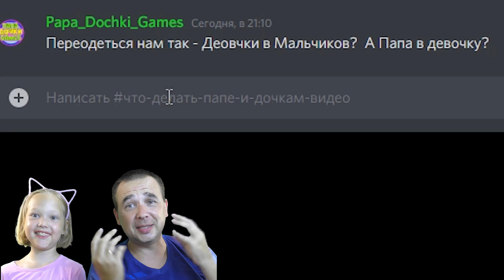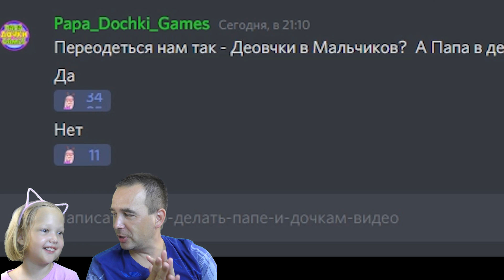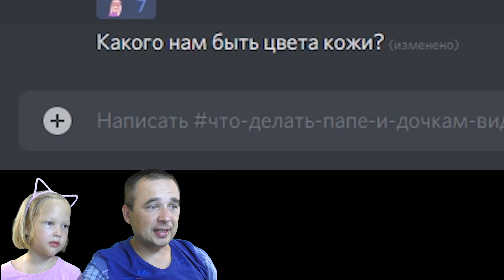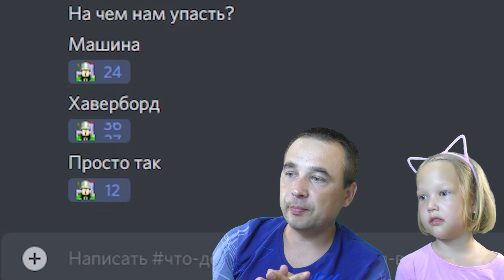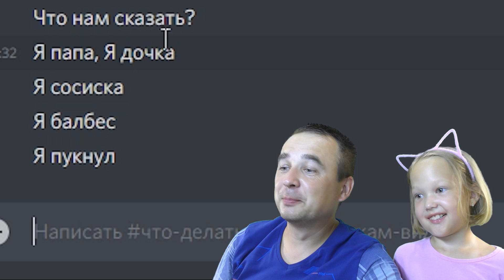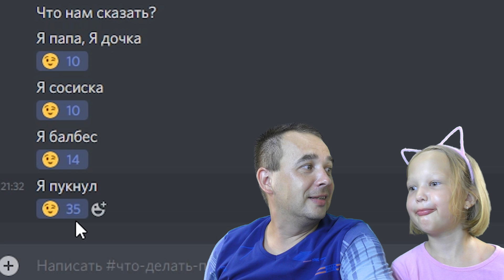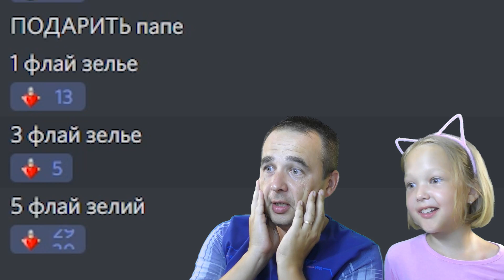24 часа Подписчики УПРАВЛЯЮТ моей жизнью в АДОПТ МИ! СОГЛАШАЮСЬ на ЛЮБОЙ ТРЕЙД и Я ПУКНУЛ в Adopt Me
СОГЛАШАЮСЬ на ЛЮБОЙ ТРЕЙД и Я ПУКНУЛ в Adopt Me Roblox видеоигры на канале Папа и Дочки Games.

Все ли будет так безобидно? И почему мы так сильно будем смеяться в этом челлендже?